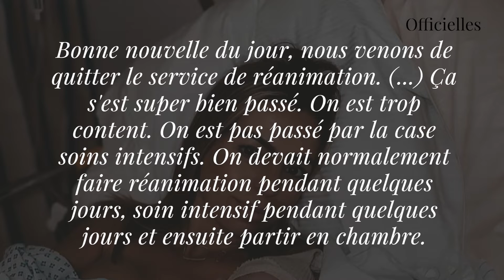Hillary : son bébé Matteo opéré pour deux malformations du coeur, elle donne de ses nouvelles